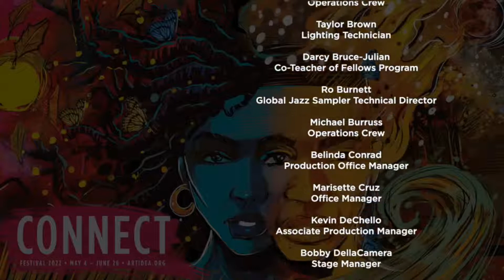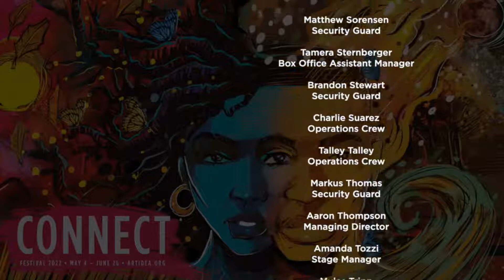Gregory Porter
Two-time Grammy Award-winning singer-songwriter Gregory Porter injects his passion for jazz, gospel, and blues into live performances with soul-drenched lyrics like, “Though my past has left me bruised/I ain’t hiding from the truth/When the truth won’t let me lie right next to you.” Porter’s warm baritone vocals have been compared to his idols Nat King Cole and Stevie Wonder, and have earned him recognition as a trailblazer in the jazz world. Porter tells GQ, “What makes jazz different is that you can’t predict it, it’s all about freedom. Just when you think you know what you’re going to hear there’ll be a left turn, a jazz musician will change it up.”